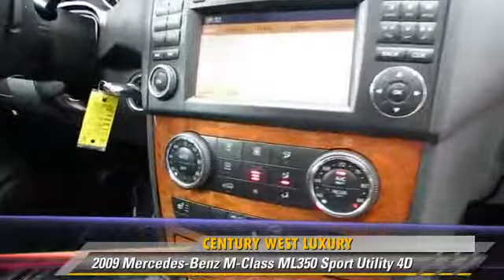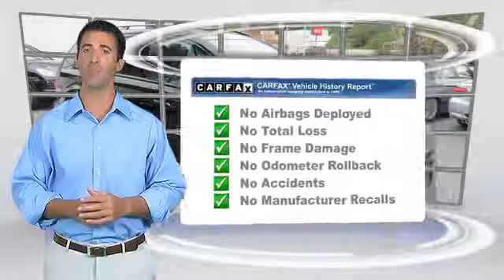Century West Luxury, Studio City CA 91604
Century West Luxury

[DFIN:2:2724778:I:D04979BB:cb0b3477c36051e55d324409abf5ef6c]